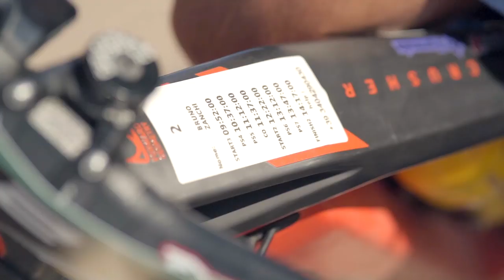5 COSE da SAPERE sul mondo EBIKE con Br1 Zanchi!